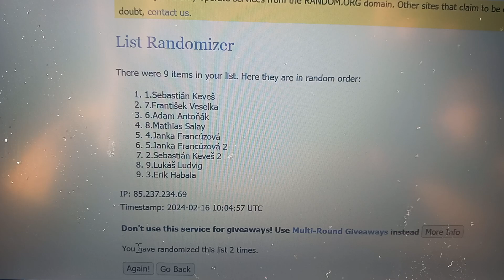Losovanie Súťaže FCB stránky Hokejové Kartičky - Slovenská Extraliga